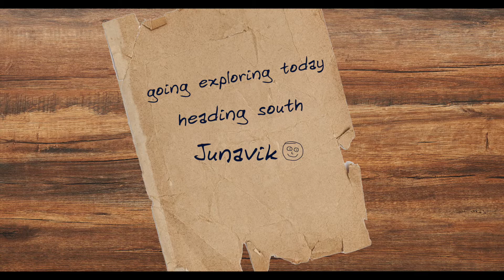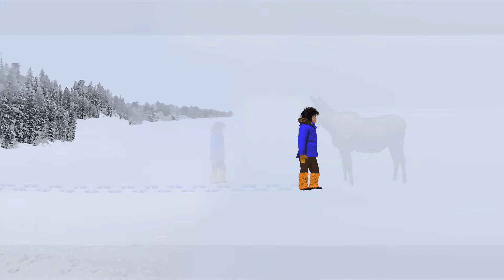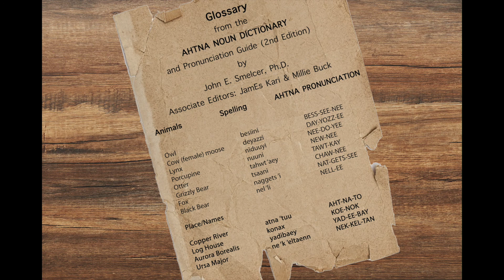Junavik ~ One Boy's Adventure in Alaska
A fun children's story about a native Alaskan boy lost in the wilderness. Junavik is a young boy who sets out to explore from his family cabin on the great Copper River in Alaska. As his adventure unfolds, Junavik gets lost in a snowstorm. Throughout his journey, he uses his bravery and the lessons his mother and father taught him about surviving in the wilderness. His greatest assets, however, are the animals and natural wonders of Alaska that help guide him back home.

Junavik teaches us lessons about bravery, good manners, honoring one's parents and the lessons they have imparted, respect for wilderness and animals, kindness, and the importance of home. Along the way, Junavik will learn how to pronounce the names of the animals he meets in Ahtna, one of 11 endangered Athabaskan languages, and you'll learn right along with him!

Junavik: One Boy's Adventure in Alaska will enrich children's minds with the language and sounds of a unique culture and place as well as spark their imaginations as they join the brave and endearing young Alaskan native on his exciting adventure.